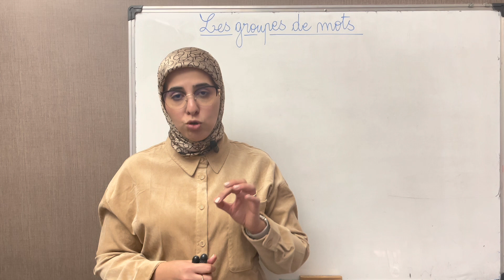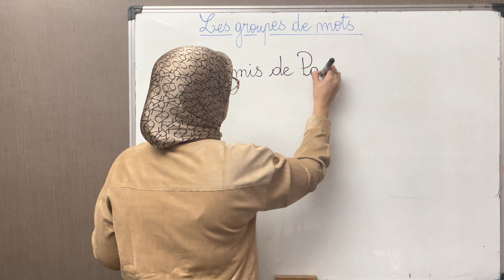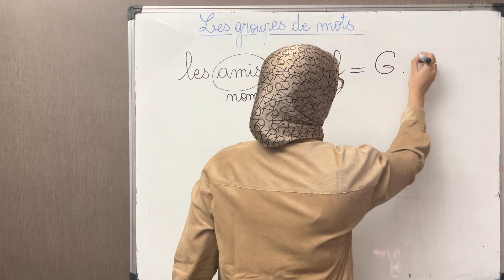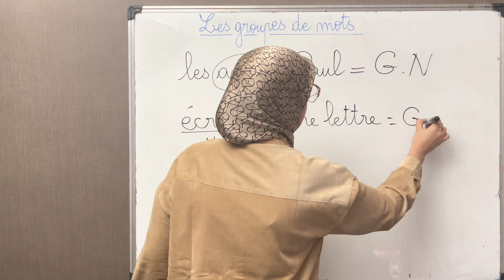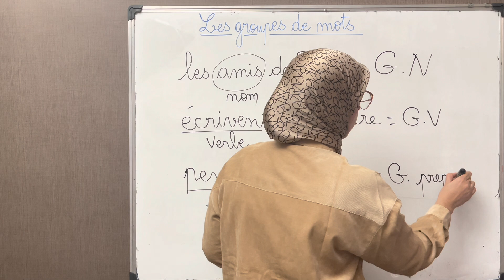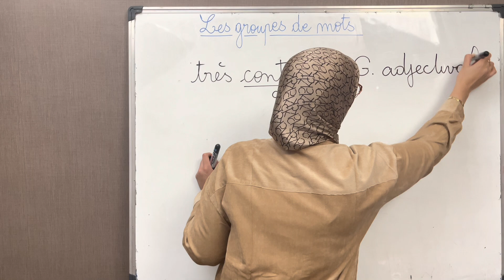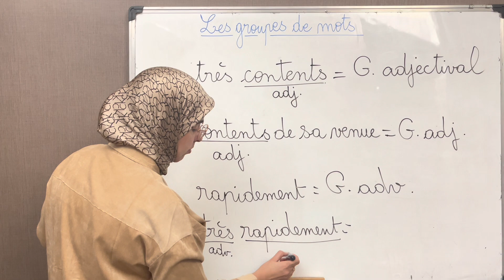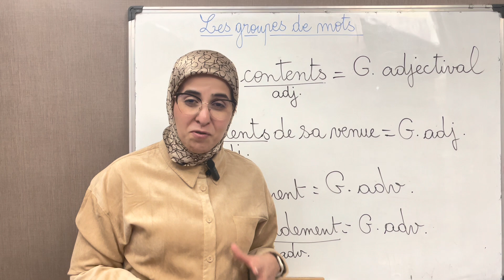Les groupes de mots qui constituent une phrase en français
Pour construire des phrases en français, vous devez connaître les différents groupes de mots qui peuvent les constituer. Dans cette vidéo, vous découvrirez ces groupes et leurs classes grammaticales.